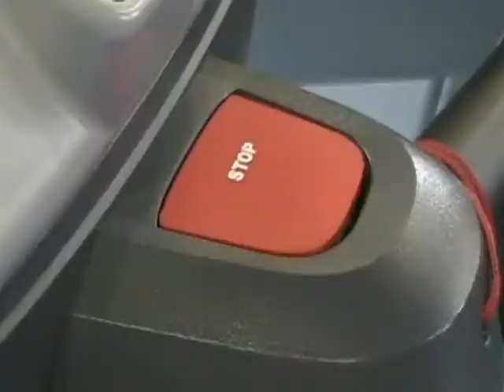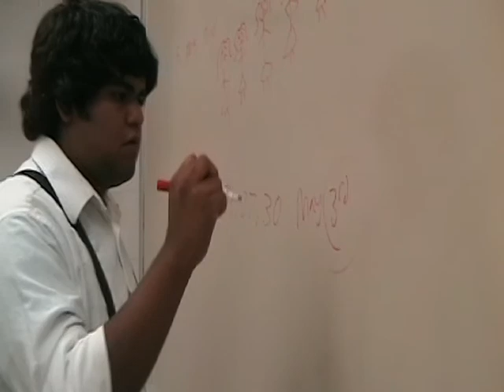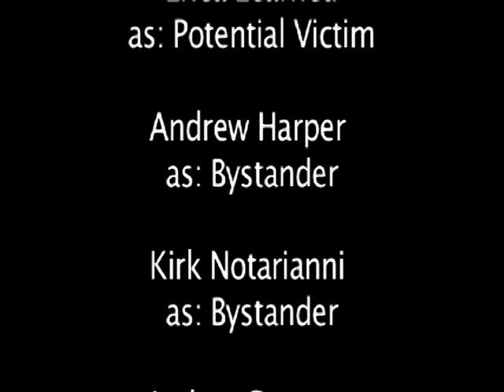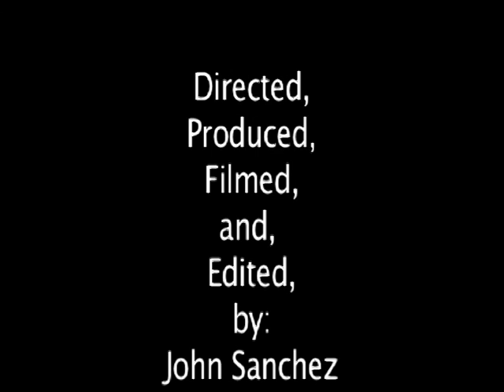TAMUK TV 3 Class Short Film: "Murder & Justice"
This was just a short film I did for my TV class thought I did alright. Tell me what you think.